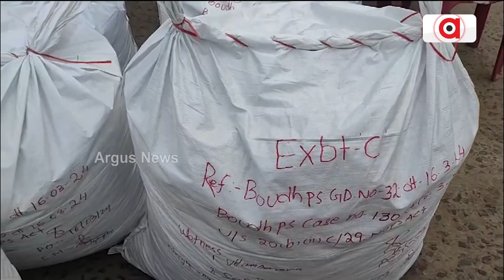ବୌଦ୍ଧରେ ମାତିଛନ୍ତି ଗଞ୍ଜେଇ ମାଫିଆ || Ganja Mafia Arrested || Boudh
ବୌଦ୍ଧରେ ମାତିଛନ୍ତି ଗଞ୍ଜେଇ ମାଫିଆ । ବୌଦ୍ଧ ଥାନା ବିଡ଼ାମାସ୍କା ଜଙ୍ଗଲରେ ଚାଲାଣ ପାଇଁ ଗଛିତ ଥିବା ବିପୁଳ ପରିମାଣର ଗଞ୍ଜେଇକୁ ଜବତ କରିଛି ପୋଲିସ । ଜବତ ହୋଇଥିବା ୧୫ କ୍ବିଣ୍ଟାଲ ୬୦ କେଜି ଓଜନର ଆନୁମାନିକ ମୂଲ୍ୟ ପ୍ରାୟ ୧େକାଟିରୁ ଅଧିକ ଟଙ୍କା ହେବ।